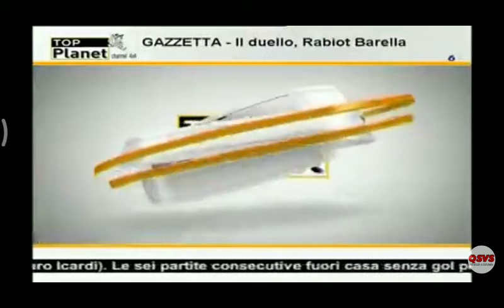top Planet Pre Juventus Inter 9.2.21